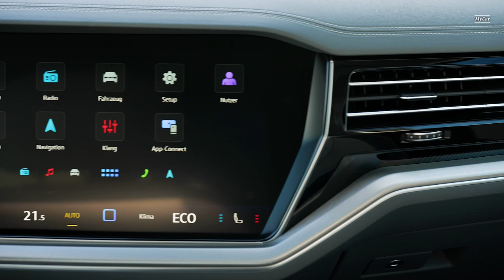2024 Volkswagen Touareg Elegance - Enhanced Premium SUV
Enhanced premium SUV shines with high-tech features.
New IQ.LIGHT HD matrix headlights project a light carpet exactly onto the driving lane.
Improved suspension offers winning combination of comfort and performance.
Touareg R eHybrid with 340 kW (462 PS) is once again the flagship model in the product line.

New technologies, more comfort: Volkswagen presents the new Touareg

Sharpened design. The new premium SUV can be recognised immediately by the new front and rear design. At the front, the unit formed by the radiator grille, headlights and the front apron have been given a new look. The design of the rear end is also sharper: it now has a continuous horizontal LED strip for the taillight clusters and incorporates a Volkswagen logo which is illuminated in red. For the first time this feature has been included on a Volkswagen model in Germany. Previously, the illuminated brand logo was permitted only in markets such as China and the US.

Equipment. The new model will be launched in Germany in a basic version with the current front design (from €69,200) and in the two exclusive lines “Elegance” (from €75,070) and “R-Line” (from €79,660). Positioned above is the top-of-the-range model: the sporty, elegant Touareg R eHybrid developed by Volkswagen R (from €93,870).

All-in-one - maximum travel comfort & optimum performance. Volkswagen has enhanced the suspension of the Touareg. Among other things, the Touareg is now equipped as standard with a new roof load sensor that is closely integrated with the suspension electronics. If a roof load is detected, it allows the control system such as ESC (Electronic Stability Control) to intervene earlier in order to increase driving stability. In contrast, if there is no roof load, the system allows for even sportier performance. Depending on the version, the Touareg is available with innovative suspension technologies such as active roll compensation (adaptive running gear) and all-wheel steering. This further improves the driving dynamics of the premium SUV.

Update for the interior. The standard equipment of the new Touareg also includes the Innovision Cockpit. This consists of the Digital Cockpit and the high-end infotainment system Discover Pro Max. Various functions of the Innovision Cockpit, such as lane-level navigation and high-resolution HD map data, have been optimised in the new model. The standard voice control has also been enhanced. USB-C connections with a charging capacity of 45 watts (previously 15 watts) permit significantly faster charging of electronic devices such as smartphones, tablets or laptops. In addition, by evaluating customer feedback, the high-quality level of the Touareg interior has been further improved. For example, the centre console trims are now softer than before, providing extra comfort.

Efficient driving assistance systems. The Touareg is equipped with a large number of convenience and assistance systems as standard. In addition, an extensive range of optional systems is available. These include among others the following technologies

“Travel Assist”(assisted driving up to maximum speed)
“Park Assist Plus with remote control” (via app for automatically driving into and out of parking spaces, the driver can even control the parking procedure from outside the vehicle),
“Trailer Assist”(for assisted manoeuvring with trailer)
“Night Vision” (assistance for night drives)
Wide choice of powertrains – as petrol, diesel, or plug-in hybrid. The new Touareg will be launched in five powertrain versions. In addition to a turbocharged petrol engine, there is a choice of two turbodiesel engines and two plug-in hybrids. All highly efficient engines are paired as standard with an 8-speed automatic gearbox and the 4MOTION permanent all-wheel drive.

The Touareg R eHybrid – the performance model from Volkswagen R. The Touareg R eHybrid is the top-of-the-range model of the product line with the most powerful drive system: a V6 petrol engine plus electric motor with a system output of 340 kW (462 PS). The latest generation continues a long tradition of Touareg R models with high-tech features and customised equipment. They were all developed by Volkswagen R, Volkswagen’s premium performance brand. The standard equipment of the new model includes the following:

Blue painted brake calipers with silver R logo
R logo projection via exterior mirror housings as surround lighting
Blue accents in the interior
Leather seats in “Vienna” design (“Puglia” optional)
20-inch alloy wheels “Braga”
Sill panel mouldings with illuminated R logo
Vehicle key with leather-covered cap and R logo
Panoramic sunroof
4-zone automatic air control
In addition to the traditional R colour “Lapiz Blue Metallic”, a matt paint finish, the new “Silicon Gray Matt", can now also be ordered exclusively for the Touareg R eHybrid and the Touareg R-Line.